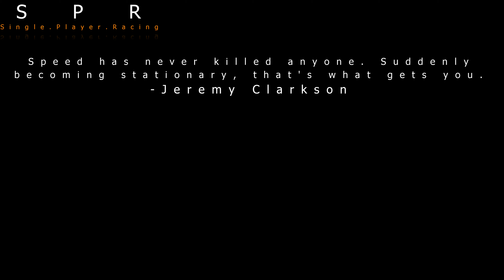The Grand Tour Game: Ferrari 488 GTB Eboladrome Hotlap | Xbox One X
With The Grand Tour returning to Amazon Prime in the very near future, xo0OMattyO0ox dives into the new The Grand Tour Game for some arcade fun on the Xbox One X. Lapping the Ferrari 488 GTB around the Eboladrome enjoy the Ebola Intro scene from Season 1’s The Holy Trinity episode.

Despite a lack of wheel support in this game and very few options to tweak settings or difficulty, The Grand Tour Game remains an undeniably fun arcade title tailored to appeal to fans of the antics of Clarkson, Hammond and May.